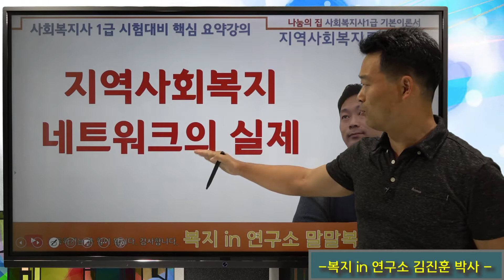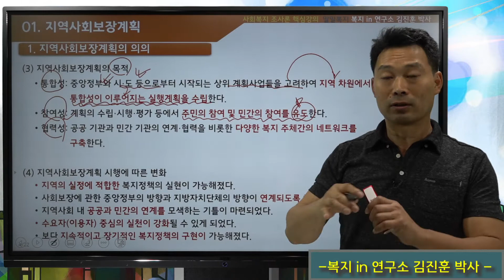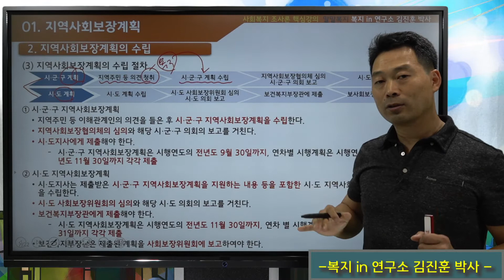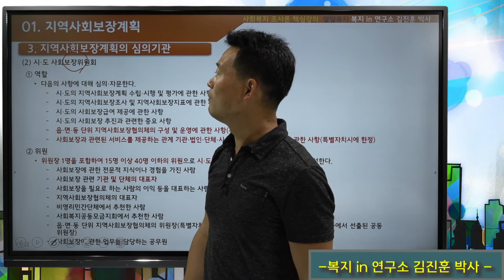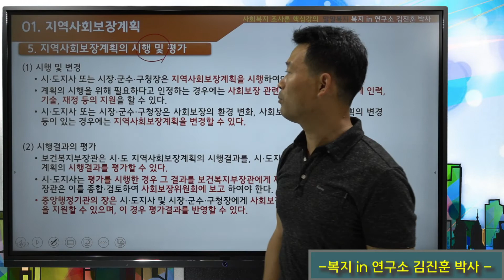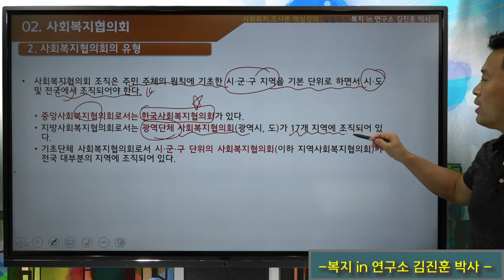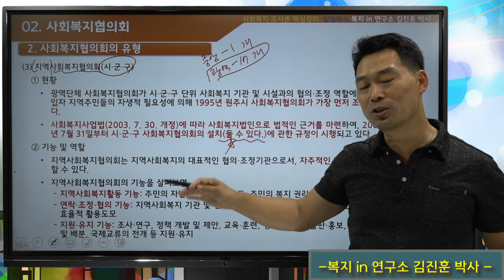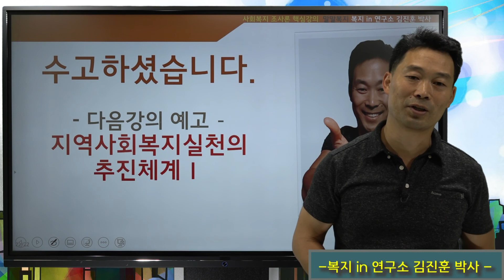지역사회보장계획, 사회복지협의회, 지역사회보장협의체, 제주, 복지 in 연구소, 말말복지 김진훈